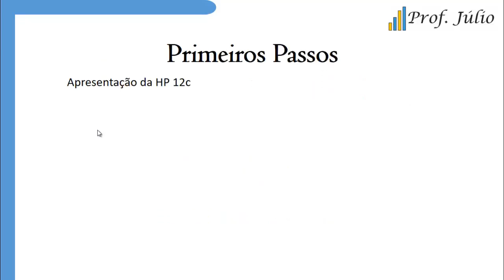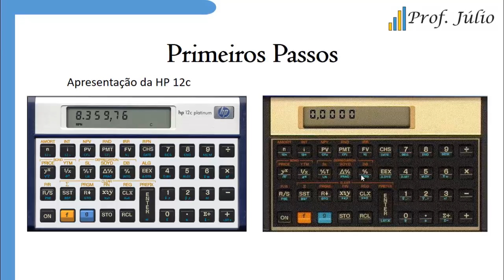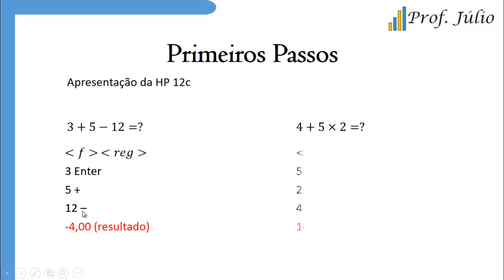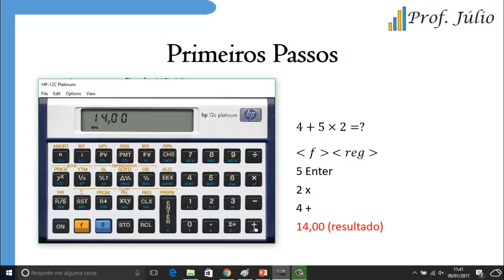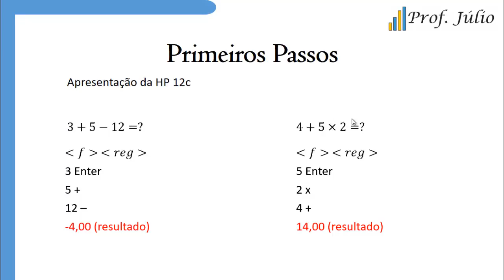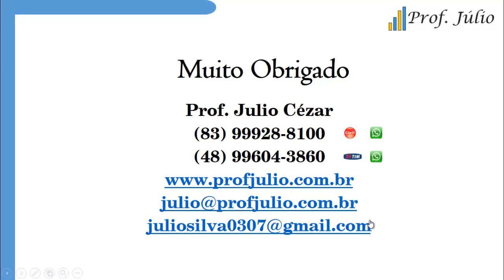Aula 01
Aula - 01 - Curso de Matemática Financeira com HP 12c. Operando com a calculadora, primeiros passos.